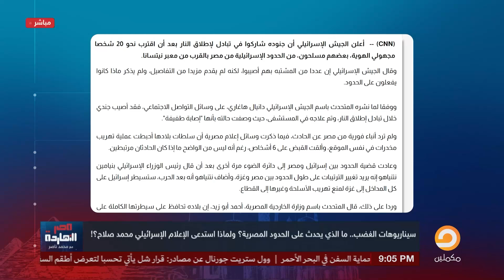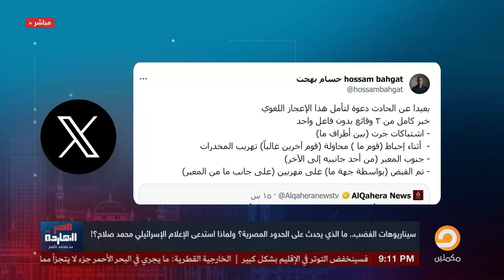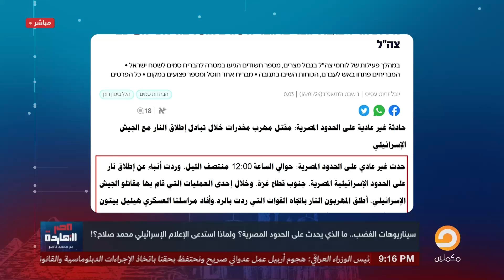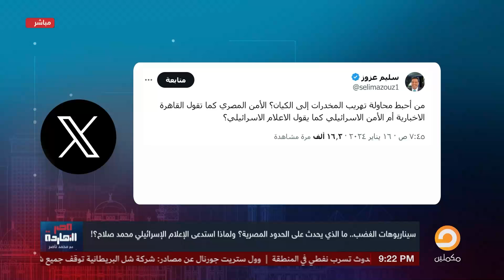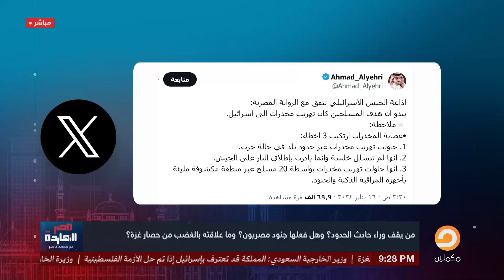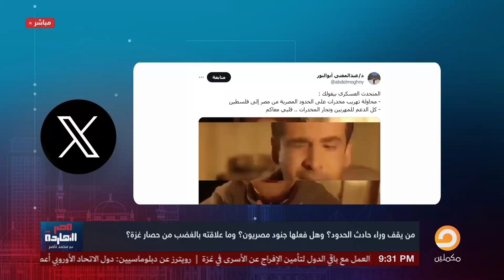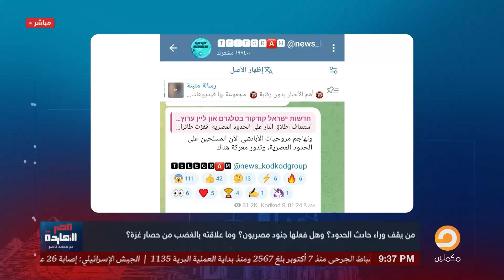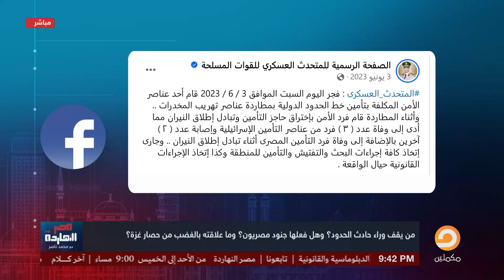غموض الحدود..الرواية الكاملة لعملية الحدود بين مصر وإسرائيل، و اجتماع غامض ومفاجئ لقادة الجيش المصري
تشرفني متابعتكم على المنصات الأخرى